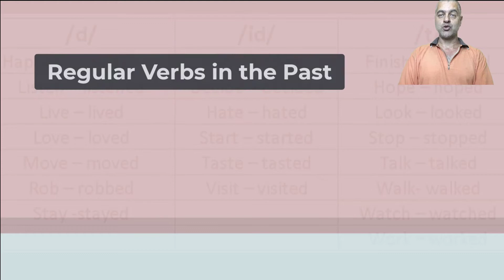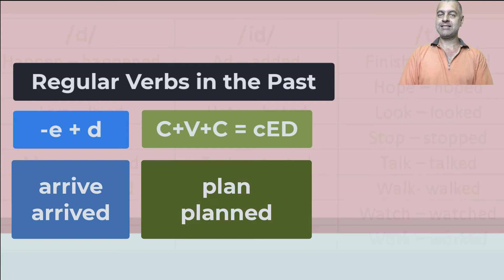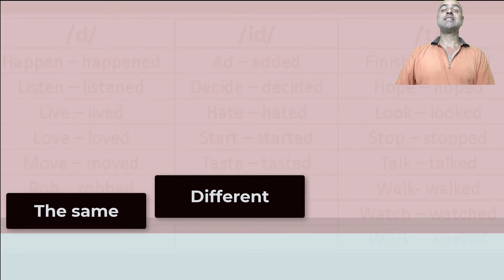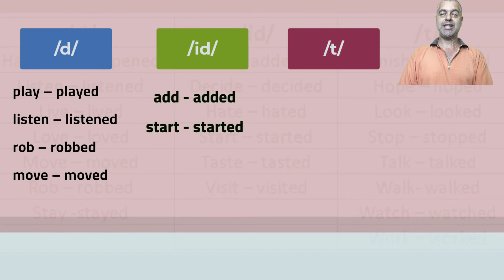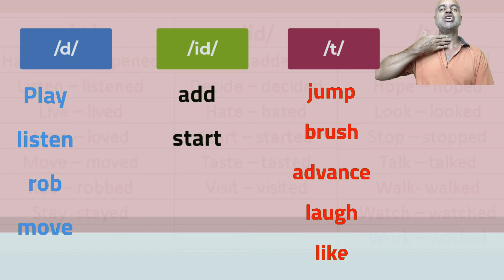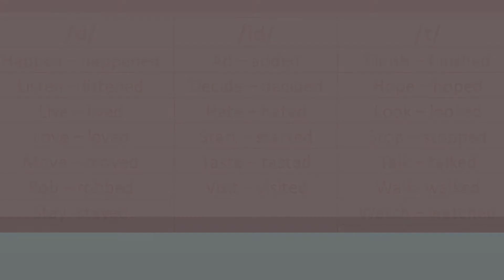A pronúncia do -ED em verbos regulares em inglês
Table of Contents:

00:00 - Vinheta
00:23 - Present or Past?
01:10 - Palavras de passado
01:43 - Regras acrescentar -ed
02:19 - O acontece nessas frases?
02:50 - Pronúncia do ED é igual ou diferente?
03:03 - Três pronúncias do ED
03:41 - Pronúncia do ED Worked Loved Added
04:05 - Exemplos do som ED
04:31 - Regra da garganta
05:17 - Regra do som
05:49 - Qual é o som do ED?

 Meus cursos:
 Gravação de Vídeos para Professores

 Nikon D810
 Aprenda a lidar com a câmera Nikon D810